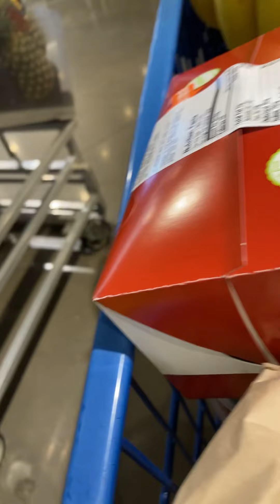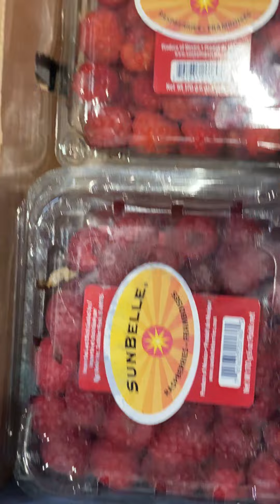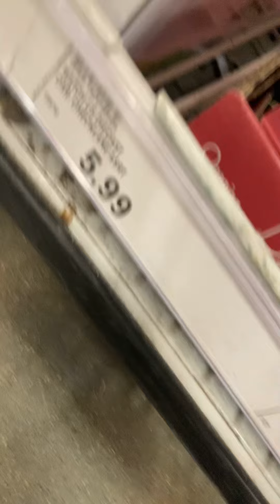Back for part two